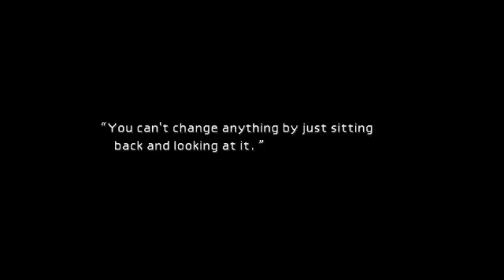Final Fantasy VII (Part 9)